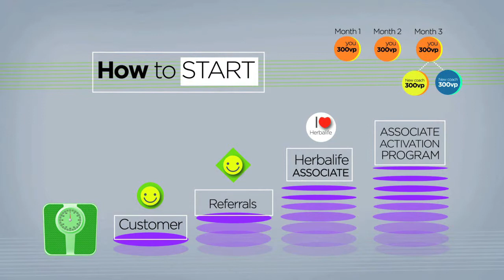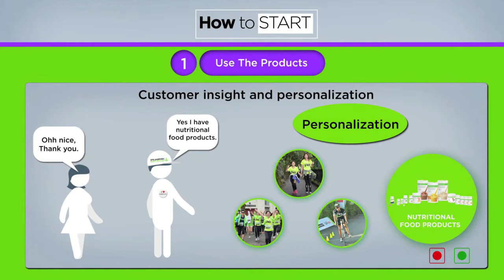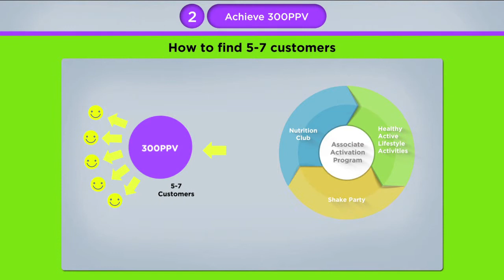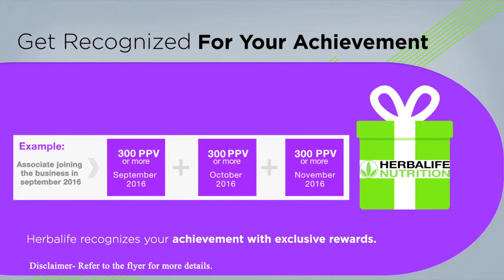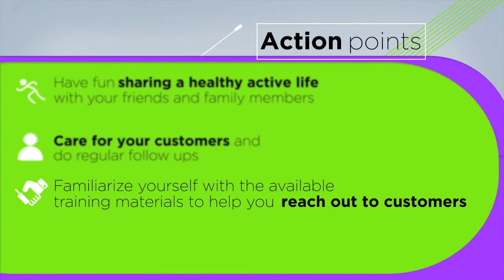Associate Activation Program Herbalife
How to become great starting from zero with Herbalife nutrition